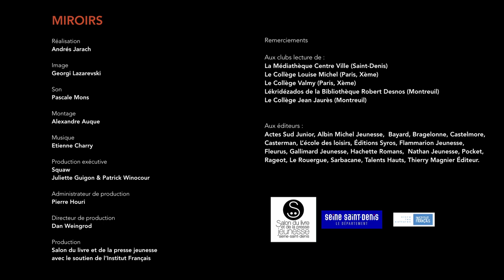“Miroirs”, la web-série : Manon Fargetton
13 écrivains de la nouvelle vague de la littérature pour ados et Young Adult font face à de jeunes lecteurs, âgés de 14 à 17 ans, pour des portraits chinois croisés en 13 capsules vidéo.
Scénariste et réalisateur : Andrés Jarach sur une idée originale du Salon du livre et de la presse jeunesse